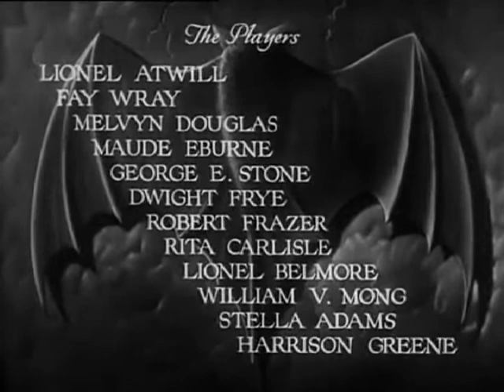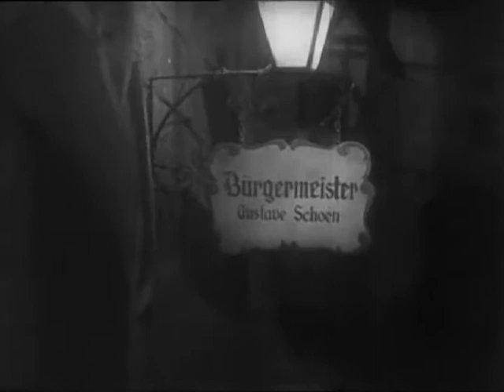1933 THE VAMPIRE BAT - Lionel Atwill, Fay Wray - Full movie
Starring Lionel Atwill, Fay Wray, Melvyn Douglas and Dwight Frye. Directed by Frank Strayer.

When series of corpses drained of their blood begin to show up in a small European village, the superstitious townsfolk believe a vampire is living in their midst.